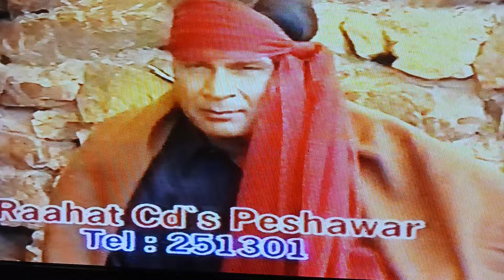zama Kotli Kalan Zm 17/05